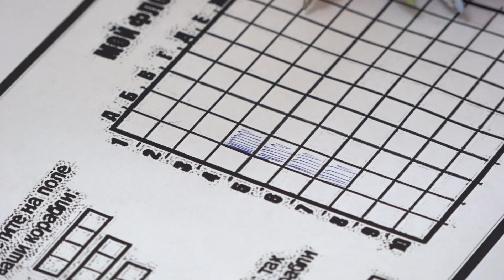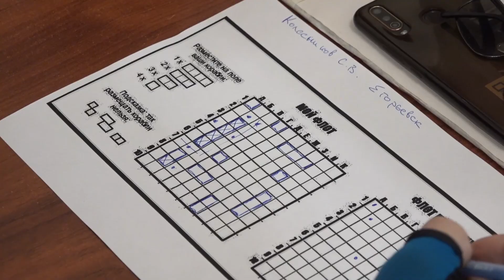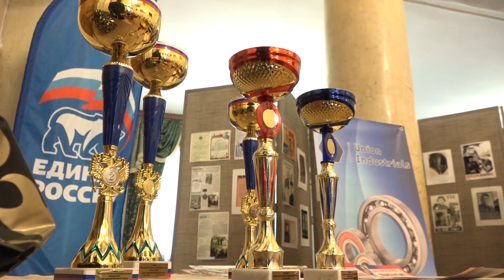Поразить все корабли соперника и стать чемпионами «Морского боя» приехали участники турнира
Интеллектуальные соревнования с детским азартом. Во дворце Культуры «Химик» прошёл турнир по игре в «Морской бой» для участников с ограниченными возможностями здоровья.

Пять команд из юго-восточного Подмосковья проверяли свою смекалку и вспоминали тактику ведения боя. Сколько сбитых кораблей оказалось на счету каждой команды и как им удавалось сохранить свои резервы, смотрите в нашем сюжете.